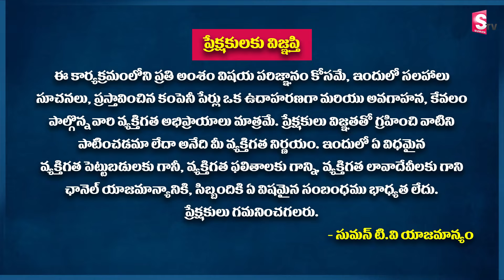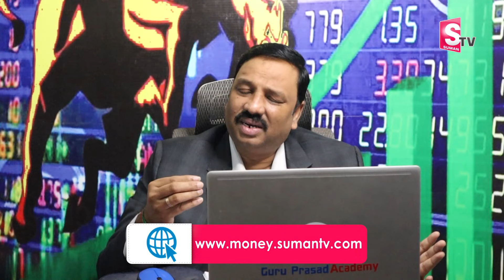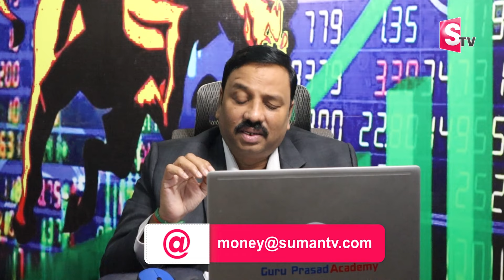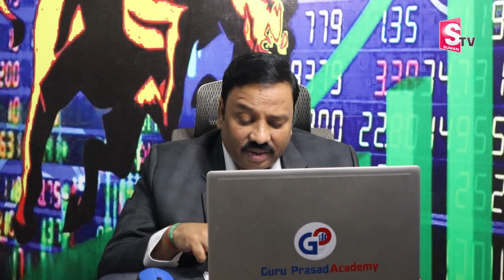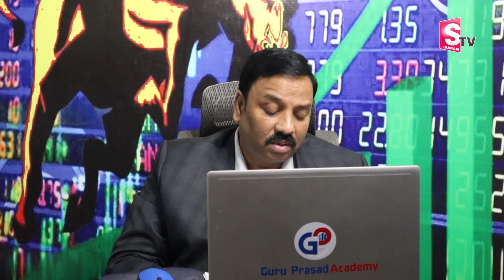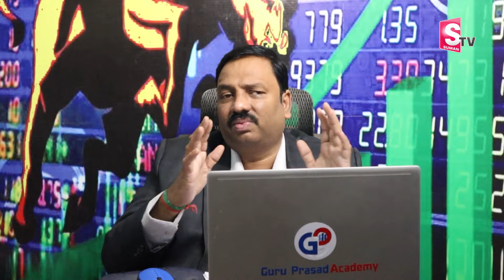3 Best Stocks to by for a short time | Stock Market in Telugu | Guru Prasad | SumanTV Money